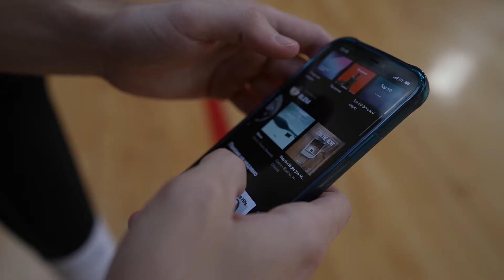Сезон АСБ 2021-2022: 15 лет в игре!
Врываемся в юбилейный сезон АСБ 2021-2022!

Мы в игре с 2007-го года. Разные поколения, разные культуры, разная музыка и стиль, новые тренды и нескончаемые изменения... Но все эти 15 лет неизменным оставалось одно - любовь к игре и одна большая семья АСБ.

Это были крутые 15 лет, но юбилейный сезон станет еще ярче! Ты с нами?